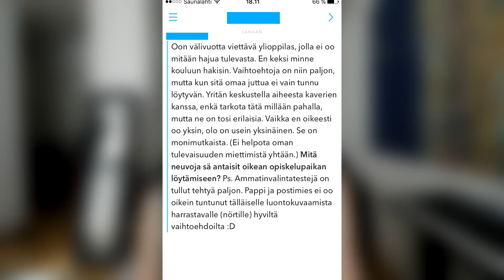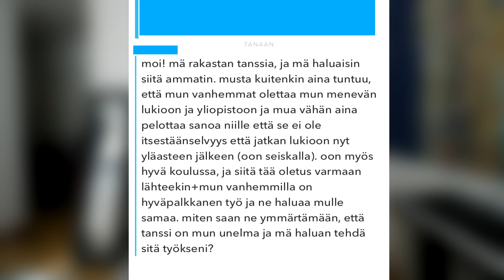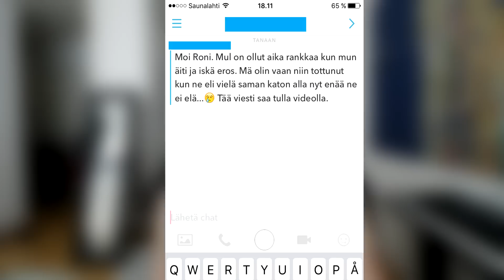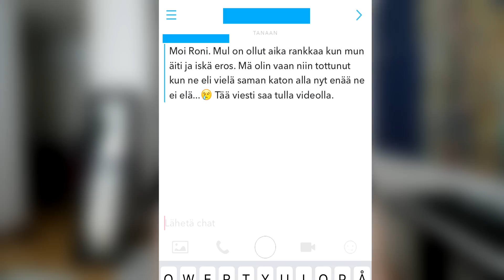Mihin jatko-opiskelemaan? Mitä jos vanhemmat eroo?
♥ Kertokaa mitä piditte! :)
► Snäppejä Snapchatissa: @ronithegameryt
► Tviittejä Twitterissä: @ronibackyt
♥ Fanipostit tähän osoitteeseen :)
♥ Roni Bäck
♥ Poste Restante 00350 Helsinki
Ootte parhaita └[´• ◡ •`]┘